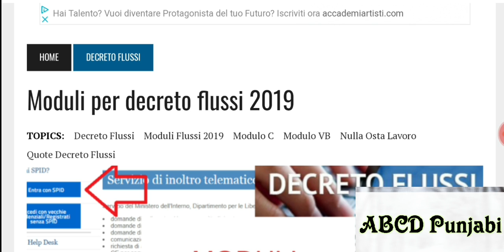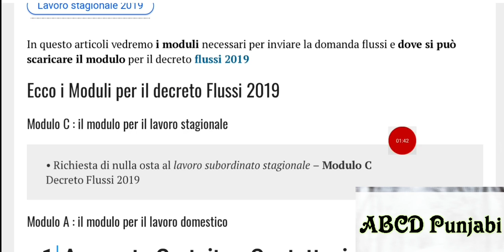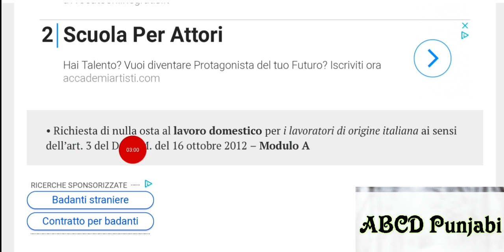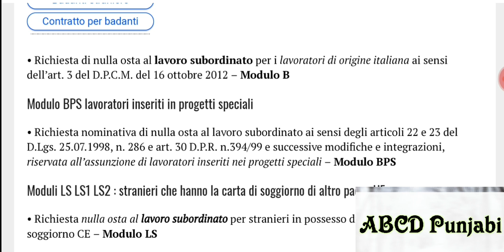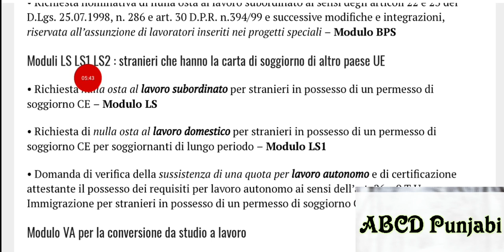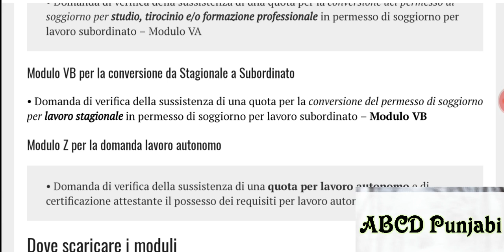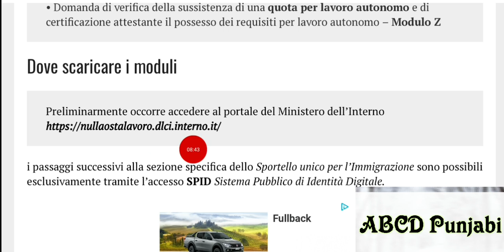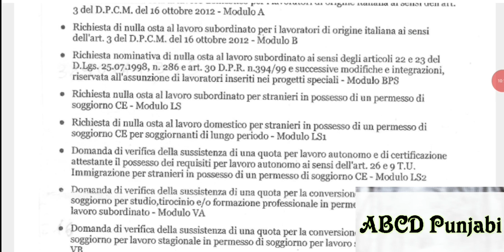Flussi immigration ke Moduli Kon see hai aur website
hi
im jamal
Follow me on 👇